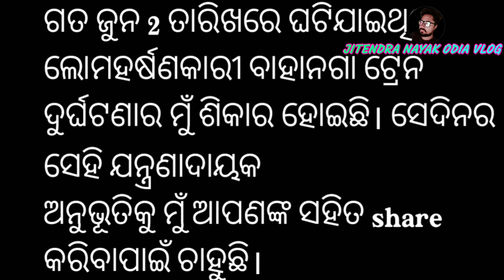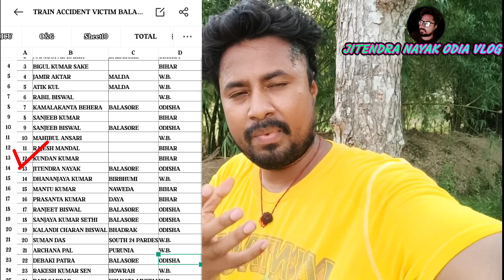ପୁନର୍ଜନ୍ମ ପାଇଲି train tragedy bahanaga balasore victim video #